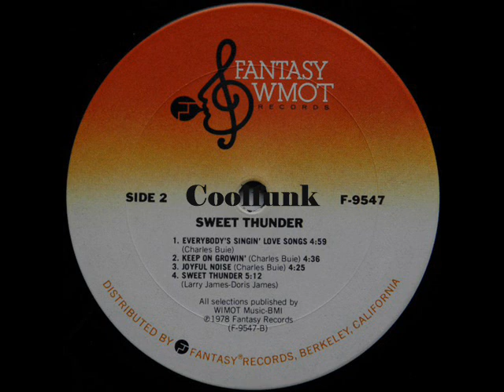Sweet Thunder - Everybody´s Singin' Love Songs (1978)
Soul-Disco-Funk

Everybody´s Singin' Love Songs (1978)   Booker Newberry III  leader of Sweet Thunder .